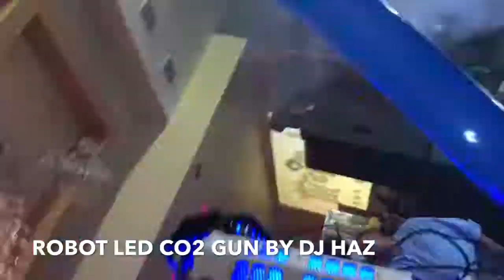ROBOT LED CO2 GUN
Profesional DJ para todo evento social como: BODAS, XV, GRADUACIONES, PROMS . tambien contamos con shows de animacion , SHOW carnaval, Robot LED, , Efectos de co2, luces, humo y animador MC para hacer de tu evento toda una celebracion SEPARA TU FECHA HOY MISMO Siguenos en las redes sociales danos 'LIKE" o "ME GUSTA" FIESTA??? BODA o XV AÑOS? GRADUACION??

SI LO QUE ESTAS BUSCANDO ES ELEGANCIA Y PROFESIONALISMO PARA TU EVENTO ( BODAS, XV, SWEET XVI, GRADUATION, CORPORATIVO, FIESTA EN CASA) DJ HAZ PRODUCTIONS TE OFRECE:

SERVICIO DE DJ (chico, mediano, grande y extra grande)
SHOWS DE ANIMACION (show carnaval & LED Robots)
PHOTOBOOTH
BAILARINES Y BAILARINAS PROFESIONALES (Coreografo)
CO2 GUN
DRY ICE
RENTA DE PANTALLA LED 3.91

IF YOU ARE LOOKING FOR ELEGANCE AND PROFESSIONALISM FOR YOUR EVENT ( WEDDINGS, XV, SWEET XVI, GRADUATION, CORPORATE, HOUSE PARTY)

OFFICE: 1316 AUSTIN AVE  MCALLEN TX